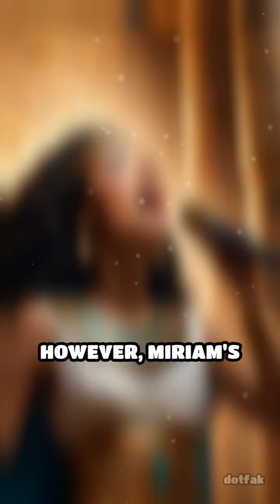Miriam's Bold Leadership in the Bible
Discover the inspiring story of Miriam, the sister of Moses and Aaron, and her vital role in leading the Israelites.